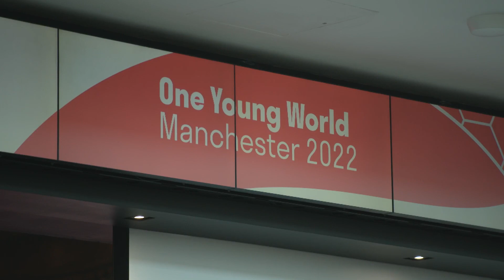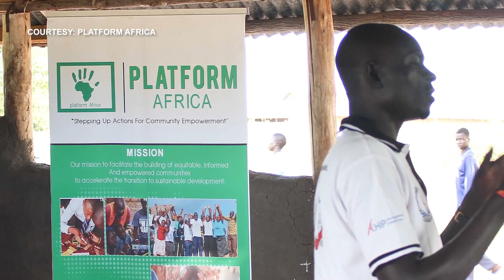Meet five young pioneers who aim to change the world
CNBC's Tania Bryer sits down with five young leaders at the One Young World Summit 2022 in Manchester.